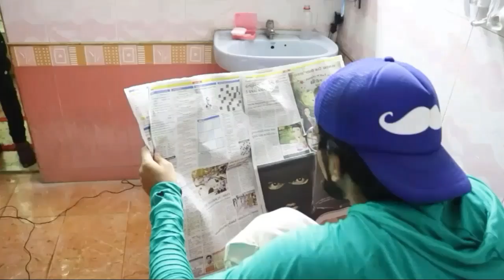PARTYHOLIC FRIEND // CLEAN INDIA, GREEN INDIA // BUM'S WORM // KAMAL PATEL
Must tag your partyholic friends. and share him/her this video and surprize them.

The Xpose Movie Ice Cream Khaungi Full Video Song | Yo Yo Honey Singh, Himesh Reshammiya